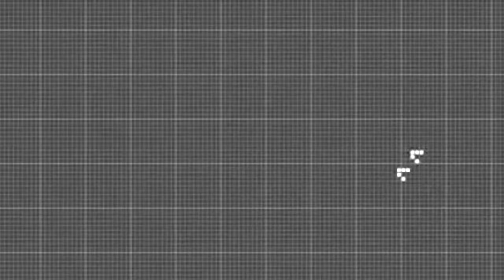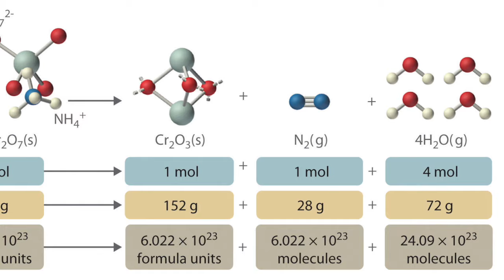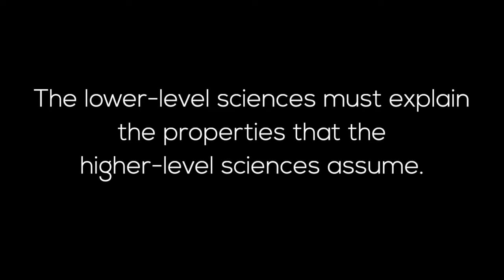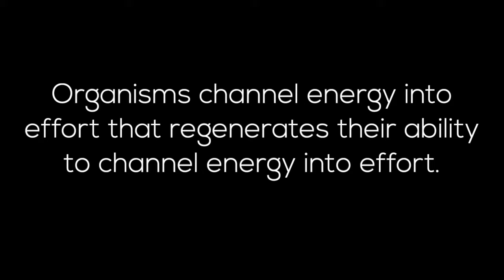Emergent Reductionism: The scientific alternative to reductionism and anti-reductionism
Jeremy Sherman, Ph.D.

Science is a campaign to find natural explanations for all natural phenomena. Scientists, therefore can’t resort to explanations that rely on mysterious supernatural beings or forces. With nothing added to nature, all phenomena is natural. How then to explain the difference between physical and living phenomena, physio-chemistry and living effort?

Some say don’t try. Scientists should be able to reduce all phenomena to the most basic natural objects and interactions. That’s called reductionism. By reductionism’s radical standards, we should be able to explain your effort to go get ice cream at the level of interacting quarks.

Anti-reductionists don’t buy it. You neither can nor must reduce living effort to quarks. Still, they’re vague about the alternative. Some argue for what’s called poetic naturalism, that it’s all in how you look at things. If you make effort to just assume effort, that’s cool. Some argue that, with synergy, biological wholes are greater than the chemical sum of their parts as though that explains anything. Some argue that increased complexity explains the emergence of effort though plenty of complex systems, thunderstorms for example, don’t make effort.

Between radical reduction and anti-reductionism there’s an alternative often overlooked even though it’s actually how science is meant to be practiced. Call it emergent reductionism.

With emergent reductionism, once you have a no-smoke-and-mirrors scientific explanation for how properties emerge, you can reduce your further explanations to those properties. After scientist explained how chemical properties emerged from physics, they could use these properties in their explanations. Likewise, once we’re able explain how effort emerges from chemistry we can use effort in biological explanations. The lower level sciences must explain the properties that the higher level sciences assume. Once they’re explained it’s rigorously scientific to assume them.

Scientists can’t yet explain how classical physics emerges from quantum physics and they know it, recognizing that it’s a mystery yet to be solved. Scientists can’t yet explain how living effort emerges from physio-chemistry but somehow scientists seem less attentive to this gap.

Physio-chemistry doesn’t yet explain the emergence of the most basic effort, all organisms’ effort on their own behalf. Effort doing what? Most fundamentally organisms struggling for their existence, preventing themselves from degenerating.

The standard evolutionary model, DNA molecules copied from generation to generation doesn’t explain effort. It ignores breakdown and the focused work, the effort required to  heal what breaks down. If organisms aren’t regenerating in real time, they won’t last long enough to generate next generations.

The chemical energy expended in making effort is no different from the chemical energy that yields any aimless work. You burn the same energy as a cornfield on fire. What then accounts for the difference between aimless work and an organism’s means-to-ends effort? It’s all in how organisms channel the energy.  Organisms channel energy into effort that regenerates their ability to channel energy into effort.

To explain effort we need therefore to explore how organisms limit or focus how energy is expended, not something added to chemistry but how chemistry becomes self-limiting such that aimless work becomes aimed effort to regenerate.

In the next video I’ll suggest how effort emerges from aimless work. This approach is called teleodynamics, an emergent reductionist explanation for the physio-chemistry of agency. Teleodynamics could finally make effort something explained, not merely assumed.